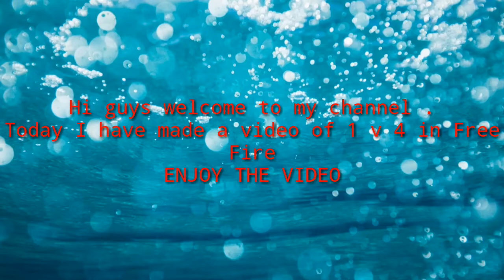1 v 4 in free fire 6 kills Noob Prank || Garena Free Fire||Tiger Gaming.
Hi guys I am back with one another video I will do 1 v 4 in Free Fire so Enjoy the video